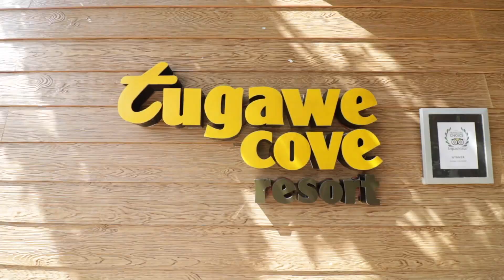Caramoan Island (with Wil Dasovich, Daniel Marsh, and Louise Delos Reyes)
A compilation of our videos behind the scenes with the Vlog Squad, and best Islands in Caramoan islands Philippines

Louise - IG @louise.dr

Caramoan Tour Package  (Tugawe Cove Resort )

Camera and Equipment we use:
Dji Osmo - by Altitude Drones
Dji Phantom 4 - by Amazon
Go pro hero 4 - by Amazon
Go pro hero 3 - by Amazon
Canon G7X Mark ll - Canon Store